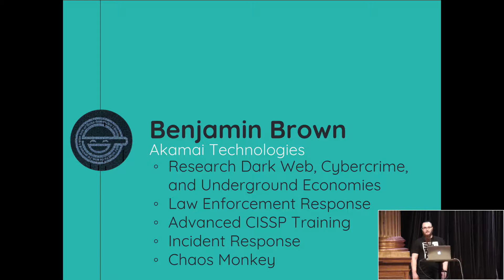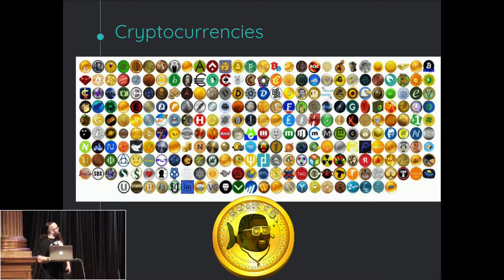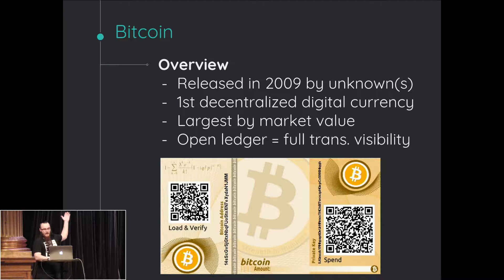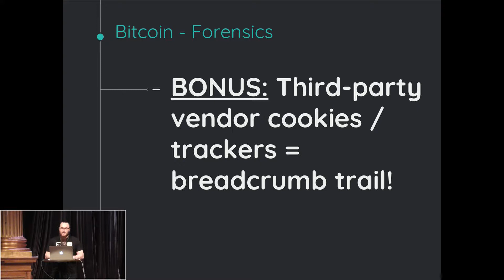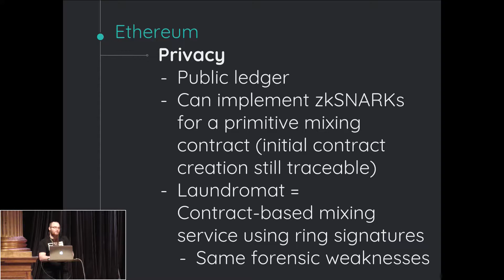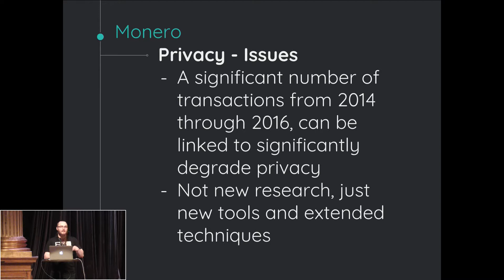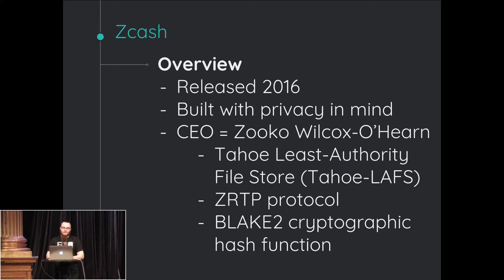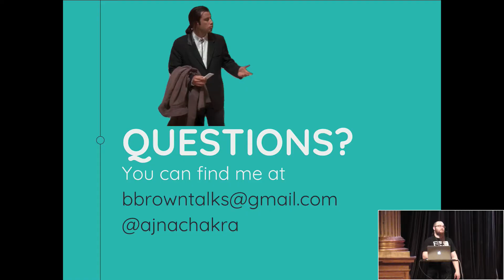SEC-T 0x0A: Benjamin Brow - Cryptocurrencies